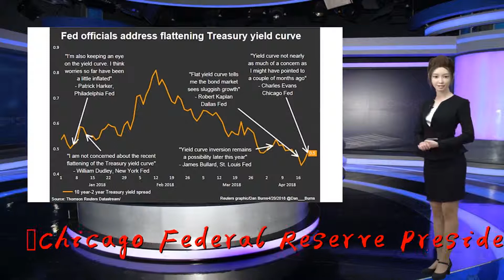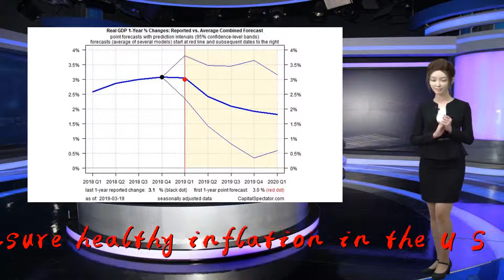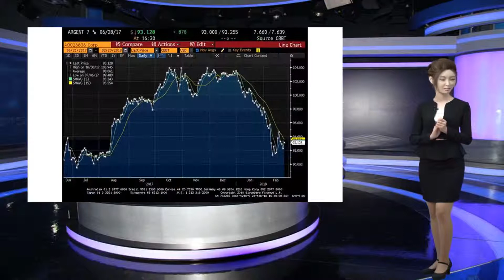Fed's Charles Evans tells CNBC rates can stay unchanged into fall of 2...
Thank you so much!Chicago Federal Reserve President Charles Evans said on Monday that he'd be comfortable leaving interest rates alone until autumn 2020 to help ensure healthy inflation in the U.S.

                              "I can see the funds rate being flat and unchanged into the fall of 2020. For me, that's to help support the inflation outlook and make sure it's sustainable," Evans told CNBC's Steve Liesman.

                                            "I had been thinking that inflation was finally going to be solid, hit 2% in a sustained basis — maybe go over a little bit. That was my projection," Evans added. "And on the strength of that I had — as recently as September and December — thought that maybe a couple rate hikes were in our future."

                                     Though Evans said he wouldn't categorize the Fed's December 2018 rate increase as a mistake, the central bank official did highlight more muted economic growth estimates and elusive inflation as priorities.

                                            As a member of the central bank's policymaking arm in 2019, Evans joined his fellow Fed colleagues in voting to hold the benchmark overnight lending rate steady in March. The Federal Open Market Committee also suggested at its meeting last month that no more interest rate increases will be coming this year.

                                            Evans told CNBC in March that recent concerns about an inverted yield curve — where short-term yields exceed long-term, often viewed as a recession indicator — and general growth angst were enough to make some economists nervous.

                                            "I think anytime the economy decelerates from 3.1% down to 2%, it takes a really sharp-minded focus to kind of go, 'All right, it's less than what we had but it's still pretty good,'" he said at the time.

                                            Though Evans sees economic growth of between 1.75% and 2% this year, he noted in March that the U.S. labor market looked strong and that he wasn't worried about a recession.

                                            This story is developing. Please check back for updates.